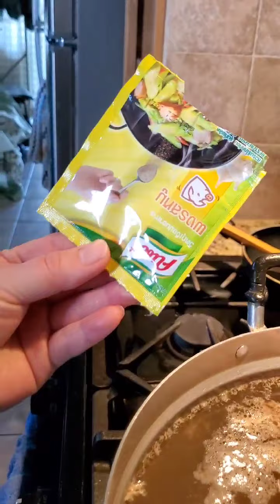qhia ua kua fawm xeev khuam